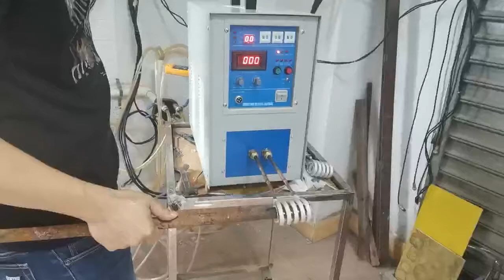JL-25 Induction Heating Machine